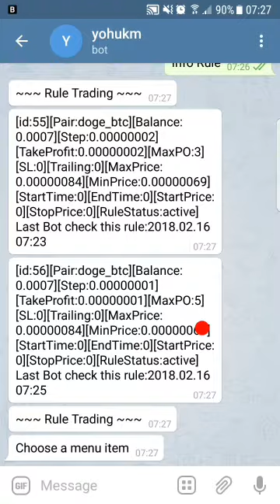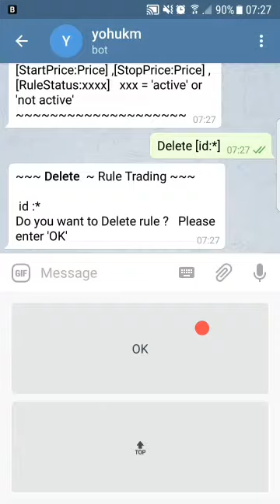Cara mereset ALL PAIR AZ ~ AUTO TRADING CRYPTO ~ Version 2.0 Kalkulator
Cara mereset ALL PAIR (delete all)
AZ ~ AUTO TRADING CRYPTO ~ Version 2.0  Kalkulator with PIVOT POINT v. 1,02 11 februari 2018

[AZ ~ AUTO TRADING CRYPTO @ VIP.BITCOIN.CO.ID ~ Version 2.0] Kalkulator v.1.1 free version
BTC 1L4UHu9JeijPb3CYWc5b7QhQ8z5uUTsRhv
XRP rwWr7KUZ3ZFwzgaDGjKBysADByzxvohQ3C   tag :  263818
LTC LQmZuyKoLF4pqAMNi6fcctkuqmkUtFNSoG
DOGE DNrrG7ZWKnJRuUk2fuk3osYucLR2shZ1MY
fungsi mempermudah membuat pair:
1. simple  copy and paste
2. user friendly
3. mudah merubah cutlost, trialing, step, profit
4. semi allert buat perubahan harga dan change
5. hp mode just copy and paste all pair show  for simple editing
6. free
7. Mudah di edit sendiri sehingga bisa disesuaikan dengan perubahan pasar
8. more update untuk versi donatur ( pivot point , btc pair, and more  still update for more Fun)
video dari versi awal sampai sekarang
(agar excel bisa di edit)
( cara tuning 14 feb sudah jauh update user friendly . ini video awal2)